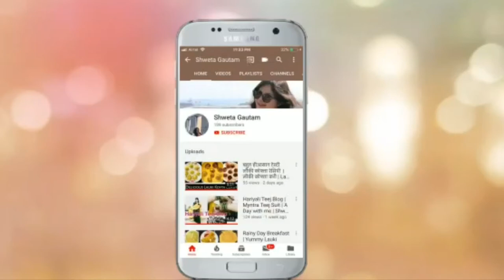Myntra Festive Season Kurti Set Haul | Sharara Suit | Footwear | Kurti Palazzo Set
Hello everyone,
              For this upcoming festive season,  I am bringing you my festival haul from Myntra (Series 1).

Products Links:

1. Libas Women Green Printed Straight Kurta with Palazzos
3. Janasya Women Green Printed Kurta with Sharara & Dupatta

myntrafestivekurtis # myntrakurtipalazzoset